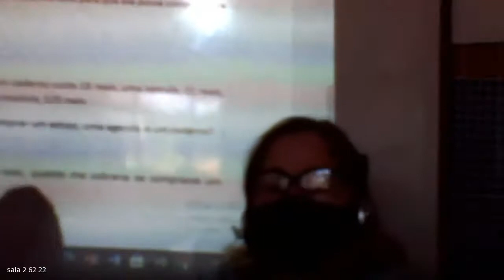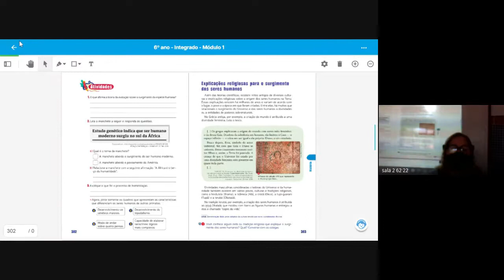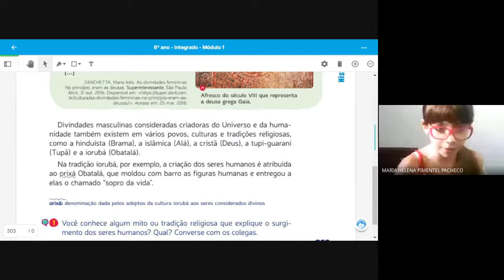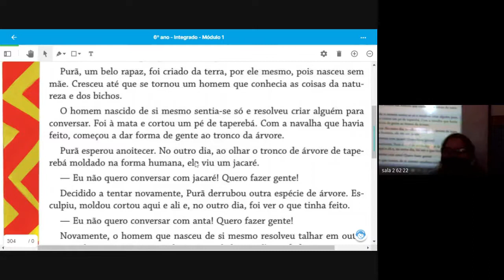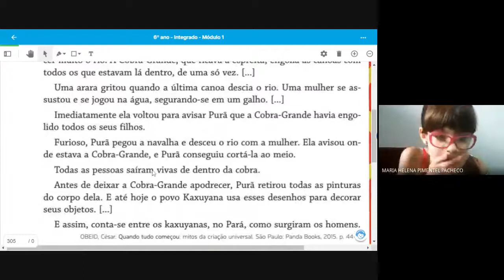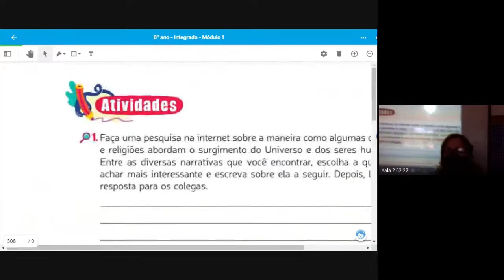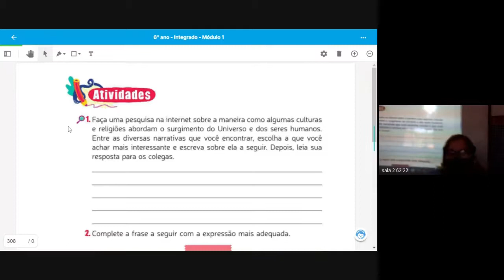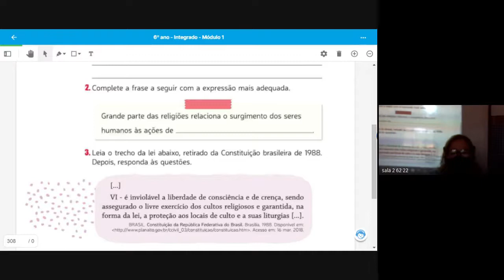62 HISTORIA 2